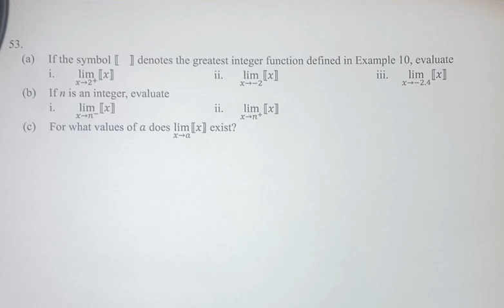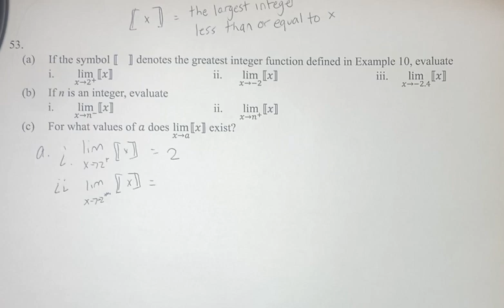53. If the symbol ⟦⟧ denotes the greatest integer function defined in Example 10, evaluate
53. If the symbol ⟦⟧ denotes the greatest integer function defined in Example 10, evaluate

i. lim(x→2^+)⁡⟦x⟧
ii. lim(x→-2)⁡⟦x⟧
iii. lim(x→-2.4)⁡⟦x⟧

(b) If n is an integer, evaluate

i. lim(x→n^-)⁡⟦x⟧
ii. lim(x→n^+)⁡⟦x⟧

Calculus: Early Transcendentals
Chapter 2: Limits and Derivatives
Section 2.3: Calculating Limits using the Limit Laws
Problem 53